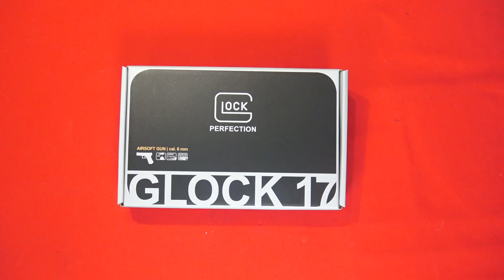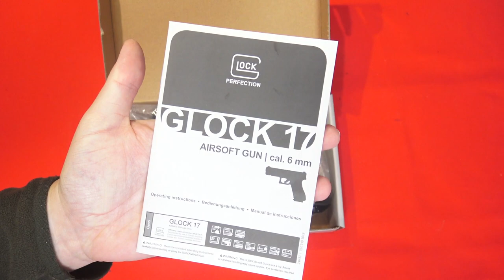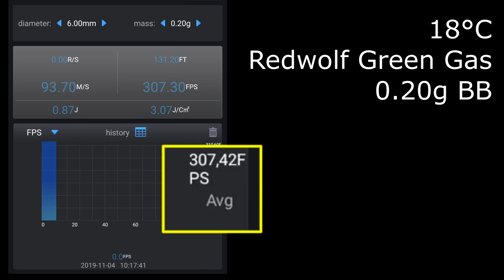Airsoft - Umarex Glock 17 GEN 5 [ENG sub]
LISEZ !!! READ!!! English subtitles  available .

This video is about a toy.

Après le Glock 19X en début d'année j'ai le plaisir de vous présenter le Glock 17 GEN 5 de chez Umarex. Cette version assemblée par VFC reprend le système du 19X, ça tombe bien car ça fonctionne plutôt pas mal ! Bon visionnage !

After the Glock 19X it is time to show the Glock 17 GEN 5 to you. It uses the same system as the 19X so it works quite good! Enjoy the video!